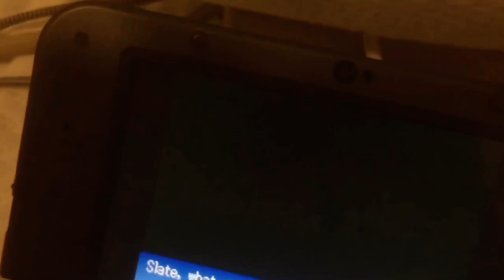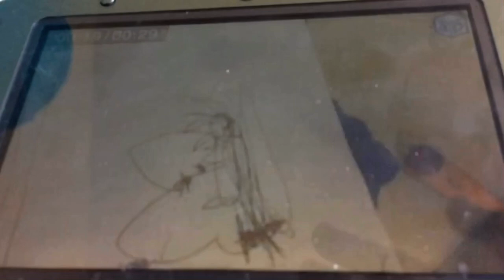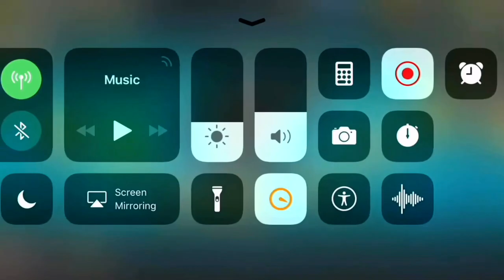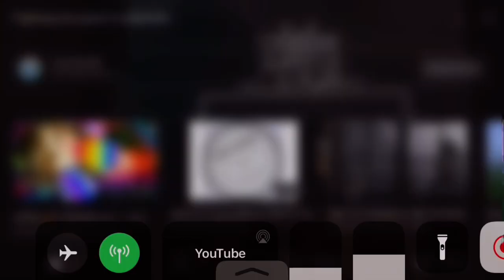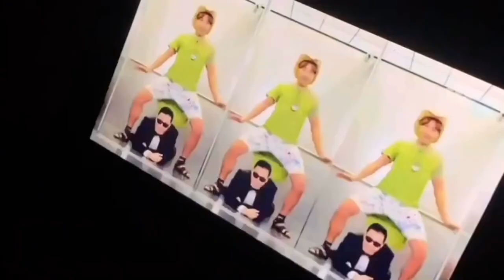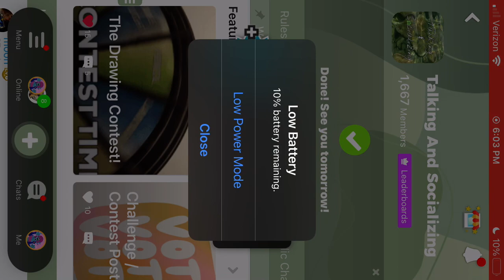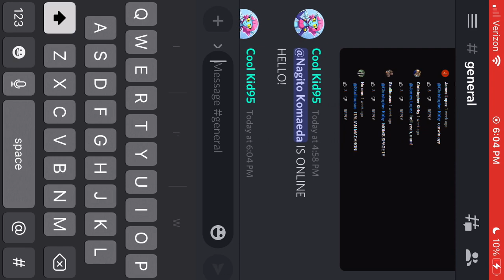Cool Kid95 Over The Years – Evolution Of An Icon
That BIG TITTY Duna was drawn by Reddit User u/Min4Min for ME for FREE!
Song is K. System ‎- Take The Best (Voxampler) by Alex Neri and Marco Baroni